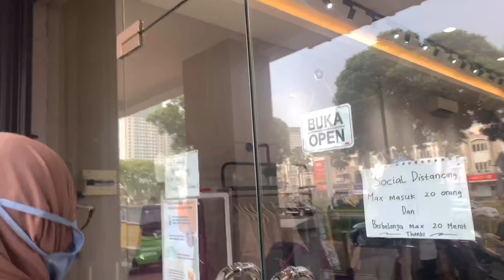24 jam Q-Time with PICIL 💖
Assalamualaikum, terimakasih udah nonton vidio aku dari awal sampai akhir

Info penting !!! Rules ikut give away :

2. Tonton Vidio ini sampai habis dan LIKE ( kirim SS ke dm instagram aku )
3. Follow instagram temen aku @fsslmk ( kirim SS ke dm instagram aku )
4. Yang terakhir Komen dibawah apa itu arti dari nama “ FISSILMI KAFFAH “

Give away diumumkan tanggal 17 Mei 2020 di snapgram aku nanti pukul 19.00

Selamat mencoba semoga beruntung yaaa teman-teman

Edit video : iMovie & Inshot